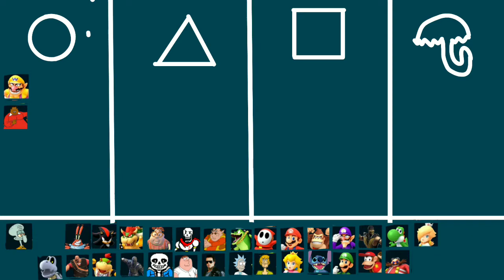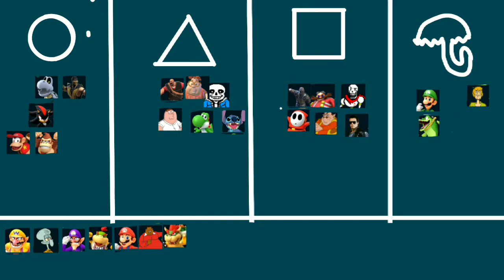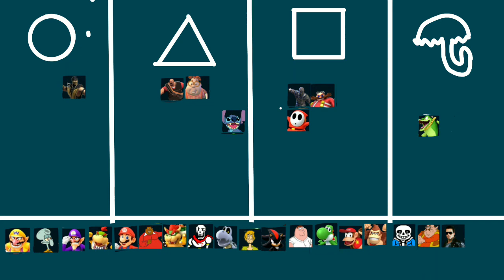300 sub special squid game (Game 2 Dalogna)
300 sub special squid game (Game 2 Dalogna)